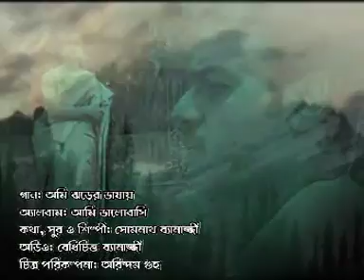Ami jhorer bhasay song..composed tuned and sung by somnath Banerjee